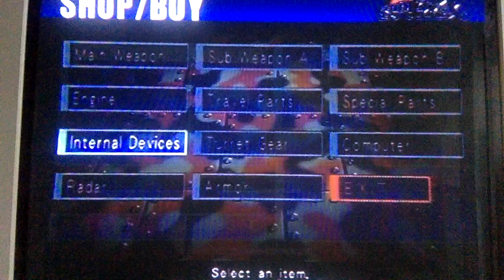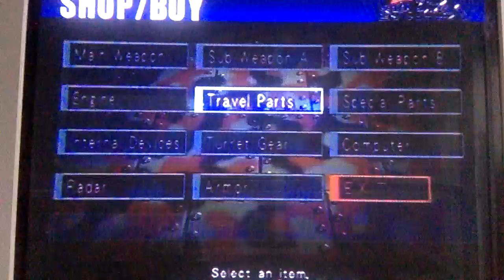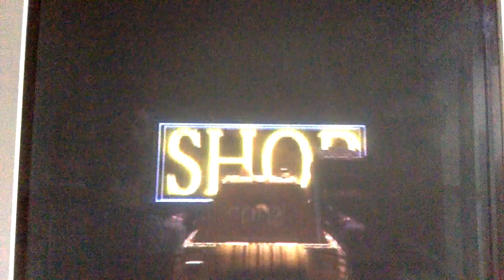Shopping for New Combat ChoroQ Last Stage PS2 新コンバットチョロQ Capt Jang Game 連鎖教育